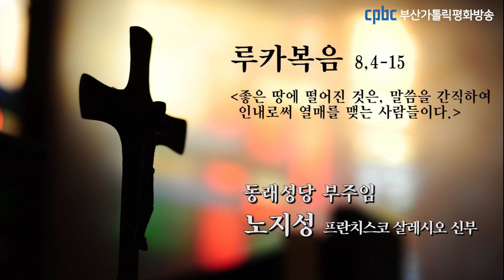오늘의 강론 (2020.09.19) 동래성당 부주임 노지성 프란치스코 살레시오 신부님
그때에 많은 군중이 모이고 또 각 고을에서 온 사람들이 다가오자
예수님께서 그들에게 비유로 말씀하셨다.
“씨 뿌리는 사람이 씨를 뿌리러 나갔다.
그가 씨를 뿌리는데, 어떤 것은 길에 떨어져 발에 짓밟히기도 하고
하늘의 새들이 먹어 버리기도 하였다.
어떤 것은 바위에 떨어져,
싹이 자라기는 하였지만 물기가 없어 말라 버렸다.
또 어떤 것은 가시덤불 한가운데로 떨어졌는데,
가시덤불이 함께 자라면서 숨을 막아 버렸다.
그러나 어떤 것은 좋은 땅에 떨어져, 자라나서 백 배의 열매를 맺었다.”
예수님께서는 이 말씀을 하시고,
“들을 귀 있는 사람은 들어라.” 하고 외치셨다.
제자들이 예수님께 그 비유의 뜻을 묻자, 예수님께서 이르셨다.
“너희에게는 하느님 나라의 신비를 아는 것이 허락되었지만,
다른 이들에게는 비유로만 말하였으니,
‘저들이 보아도 알아보지 못하고 들어도 깨닫지 못하게 하려는 것이다.’
그 비유의 뜻은 이러하다. 씨는 하느님의 말씀이다.
길에 떨어진 것들은, 말씀을 듣기는 하였지만
악마가 와서 그 말씀을 마음에서 앗아 가 버리기 때문에
믿지 못하여 구원을 받지 못하는 사람들이다.
바위에 떨어진 것들은, 들을 때에는 그 말씀을 기쁘게 받아들이지만
뿌리가 없어 한때는 믿다가 시련의 때가 오면 떨어져 나가는 사람들이다.
가시덤불에 떨어진 것은, 말씀을 듣기는 하였지만
살아가면서 인생의 걱정과 재물과 쾌락에 숨이 막혀
열매를 제대로 맺지 못하는 사람들이다.
좋은 땅에 떨어진 것은, 바르고 착한 마음으로 말씀을 듣고 간직하여
인내로써 열매를 맺는 사람들이다.”